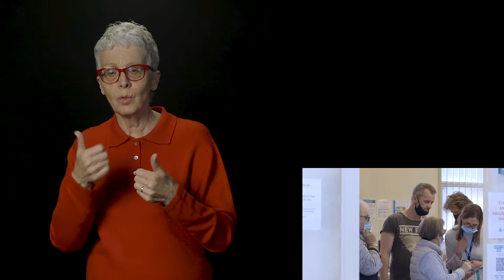AUSLAN Specific Service - OneCare Sunday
Join us for OneCare Sunday. OneCare Sunday is a great opportunity for us as a church to hear about one of our partners in mission, OneCare Geelong. We will be singing together and hearing from Claire Faulmann.